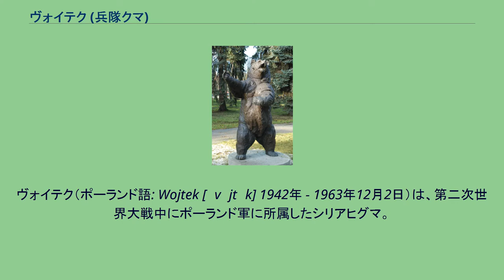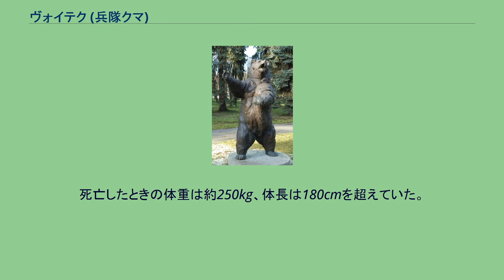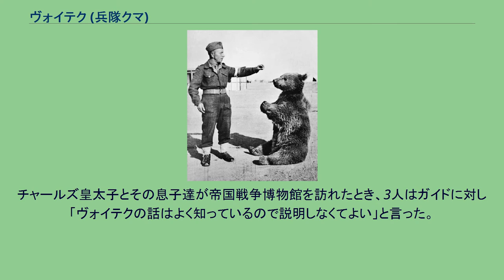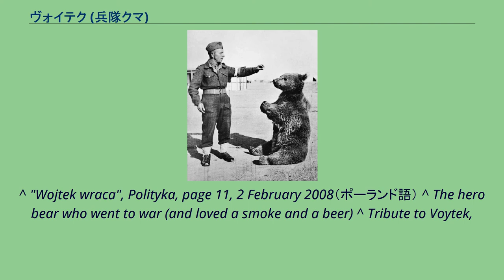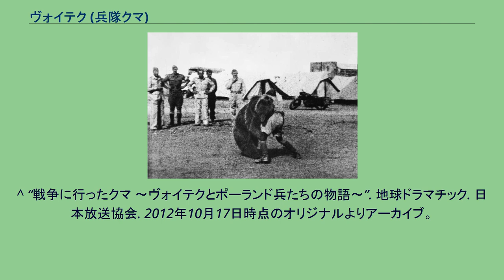ヴォイテク (兵隊クマ)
イタリア戦線_(第二次世界大戦)
ヴォイテク（ポーランド語: Wojtek [ˈvɔjtɛk] 1942年 - 1963年12月2日）は、第二次世界大戦中にポーランド軍に所属したシリアヒグマ。
連合軍における正式階級は伍長。
「兵隊クマ」としてモンテ・カッシーノの戦いにおいて、ヴォイテクは弾薬運搬作業に力を貸したことで知られる。
1942年、イランのハマダーン付近で、現地の少年が親を猟師に撃たれて亡くしたヒグマの赤ん坊を発見した。
少年はそれを肉の缶詰2、3個程と引き換えにポーランド人難民に譲渡したが、まもなく難民の一行の手には余るようになり、近くに駐屯していたポーランド陸軍に引き取られた。
そのクマは1歳にも満たなかったため、当初は固形の餌をうまく飲み込むことができず、コンデンスミルクを空のウォッカの瓶に入れて与えられた。
彼は「ヴォイテク」と名づけられた。
「ヴォイテク」はポーランドの一般的な男性名「ヴォイチェフ」の愛称形であるが、もとの「ヴォイチェフ」の原義は「戦士」「武人」であり、「戦を楽しむ者」「微笑む戦士」といった意味となる。
レスリング遊びに興じる様子 砲弾を担ぐヴォイテクをかたどった第22輸送中隊の部隊章 ヴォイテクは兵士たちとのレスリング遊びに興じ、挙手の敬礼を覚えた。
彼は兵士や一般人らの注目を集め、間もなく付近に駐屯していた全部隊の非公式のマスコットとなった。
そのおかげでポーランド陸軍に正式に徴兵され、ポーランド第2軍団第22弾薬補給中隊に配属された。
彼は部隊とともにイラクに移動し、シリア、パレスチナやエジプトを経由して、南イタリアに入った。
輸送船で動物を運ぶことは禁じられていたため、裏技としてヴワディスワフ・アンデルス中将の計らいでヴォイテクに伍長の階級が与えられ、彼専用の軍籍番号と軍隊手帳が発行され、さらに、たばこ、現金も支給され渡航が許可された。
果物やマーマレード、ハチミツ、そしてシロップを食し、時々ご褒美として、最も好んでいたビールをもらっていた。
またタバコを好んで吸ったり食べたりしたという。
正式に兵士として従軍した彼は、他の兵士とともにテントの中で、あるいは特別製の木枠に入って眠った。
この木枠はトラックで輸送された。
多くの証言によれば、モンテ・カッシーノの戦いにおいては部隊の一員として弾薬を運び、足場の悪い山岳地帯でも決して弾薬箱を落とすことは無かったという。
モンテ・カッシーノ戦の終結後、ポーランド軍の司令部はヴォイテクの人気を認め、「砲弾を持つクマをかたどった紋章」を第22中隊の公式シンボルとすることを承認した（その時までに、中隊は第22輸送中隊に改称された）。
1945年に第二次世界大戦が終結すると、彼は第2軍団の残存将兵と共にスコットランドのバーウィックシャーに送られた。
第22輸送中隊はダンズ近くのハットン村に駐屯し、付近の住民や報道の間で人気者になり、ヴォイテクはスコットランド・ポーランド文化協会の名誉会員に選ばれた。
1947年11月15日の動員解除の後、エディンバラ動物園に入園、そこで余生を過ごし、時々訪れるジャーナリストや元ポーランド軍兵士の何人かはヴォイテクにタバコを投げ与えていた。
ただしタバコに火を点ける者がいなかったため、彼はタバコを喫うことはできず、食べるしかなかった。
メディアの注目はヴォイテクの人気を高め、BBCのテレビ番組『ブルー・ピーター』にゲストとしてたびたび出演した。
1963年12月2日に22歳で死去。
死亡したときの体重は約250kg、体長は180cmを超えていた。
クラクフの公園に建てられたヴォイテクの銅像 この兵隊クマを追悼し、エディンバラ動物園には石板、ダックスフォード帝国戦争博物館およびオタワのカナダ戦争博物館には飾り額が、ロンドンのシコルスキ博物館には記念碑がある。
またエディンバラに記念碑を立てようという提案がある。
チャールズ皇太子とその息子達が帝国戦争博物館を訪れたとき、3人はガイドに対し「ヴォイテクの話はよく知っているので説明しなくてよい」と言った。
2011年、イギリスとポーランドの共同制作で、ドキュメンタリー Wojtek: The Bear That Went to Warが制作・放映された。
日本では2012年にNHK教育テレビの『地球ドラマチック』において、『戦争に行ったクマ 〜ヴォイテクとポーランド兵たちの物語〜』と題して放送された。
^ 「ヴォイチェフ（Woj...